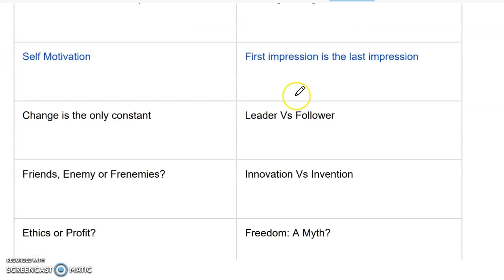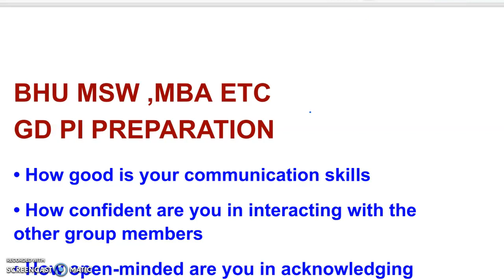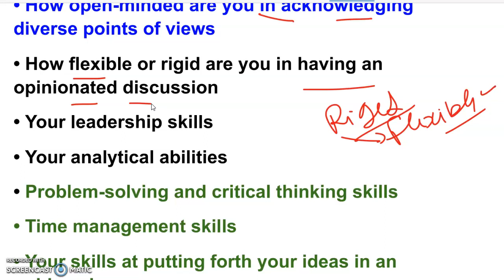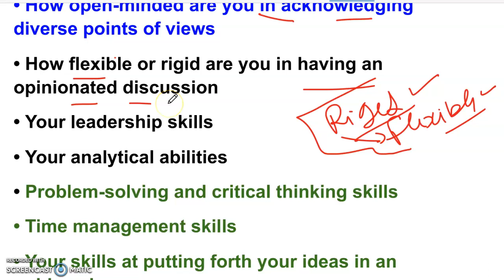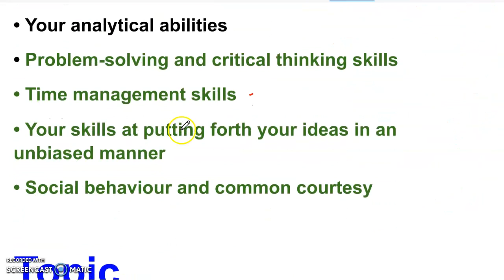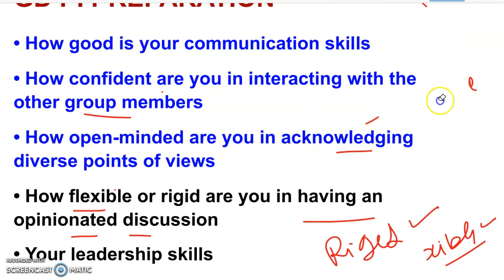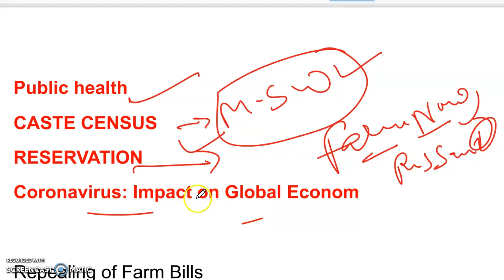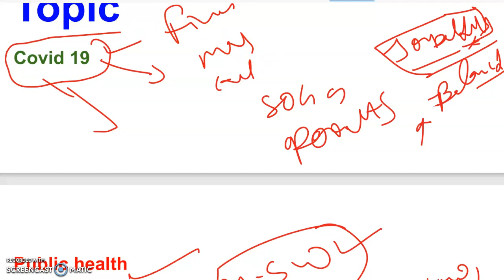GD PI TOPIC WHAT IS GD PI,GDPI KYA HOTA HAI